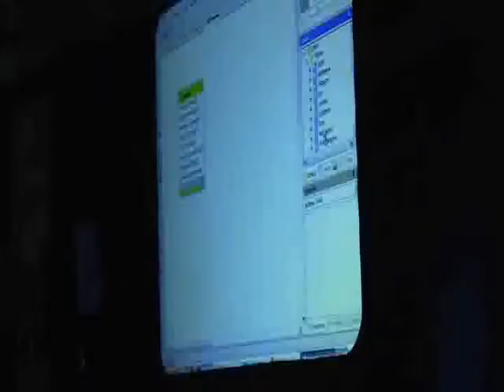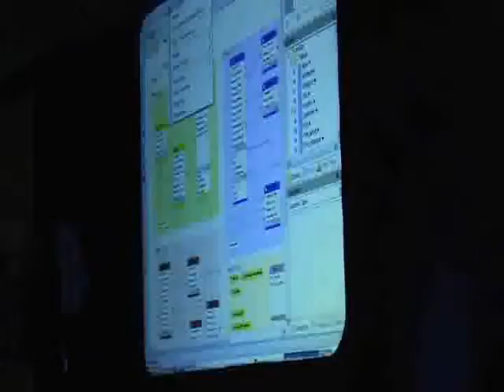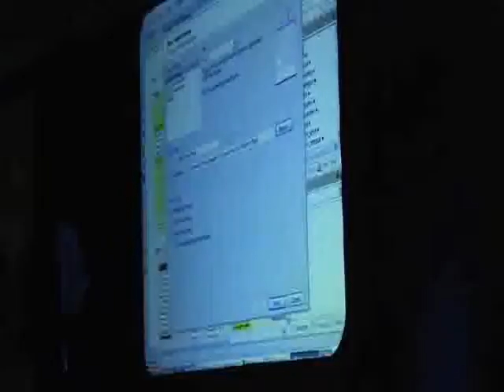State of the Dolphin Keynote 2008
At the 2008 MySQL Users Conference and Expo, Mårten Mickos delivered the "State of the Dolphin Keynote". Watch the video here.